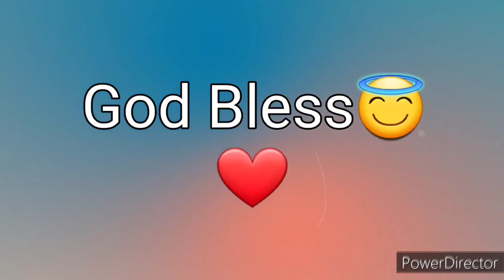Ang Salita ng Dios "BIBLIA" (14) Aklat sa Lumang Tipan 2 CRONICA Chapter 29 Tagalog Audio